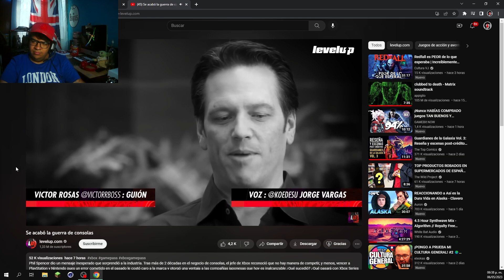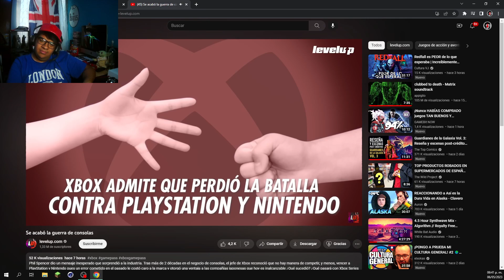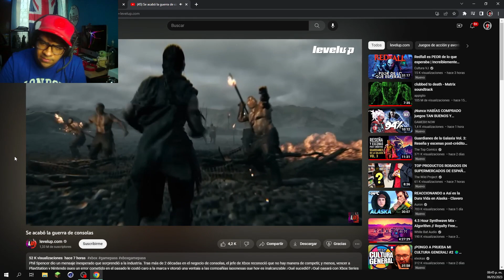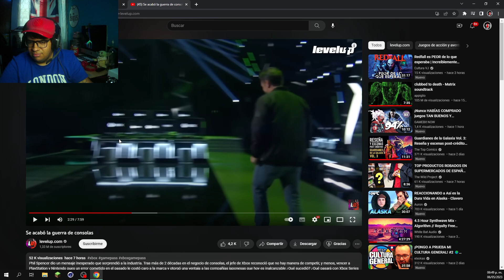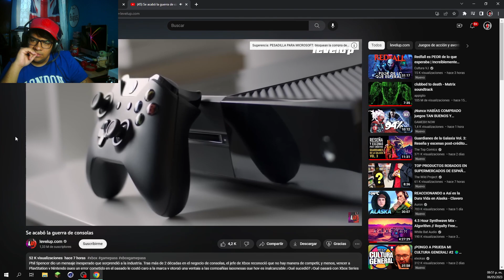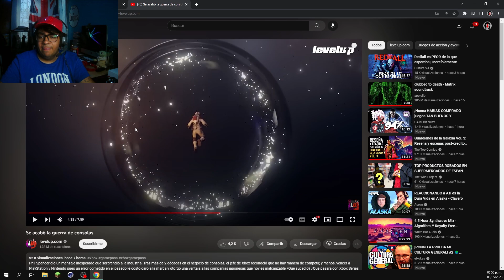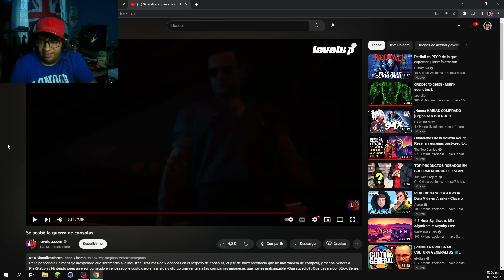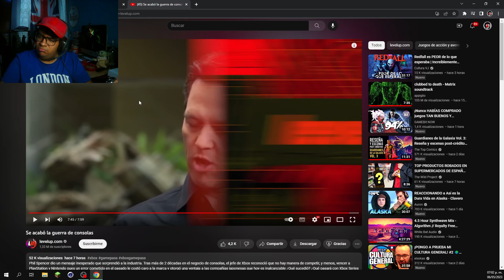Mi opinion sobre la "Derrota" de Xbox | MaoPaiPai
Un poco de lo que se vivio en el Stream